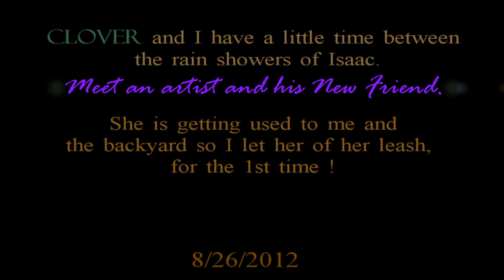Clover's 2nd day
Just getting to know our newest member of the family, so far so good, lol.